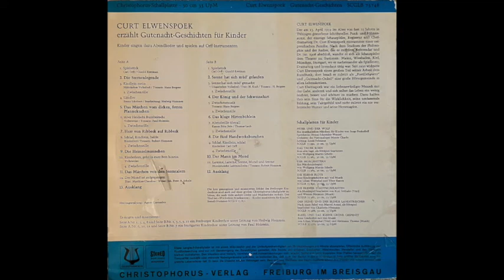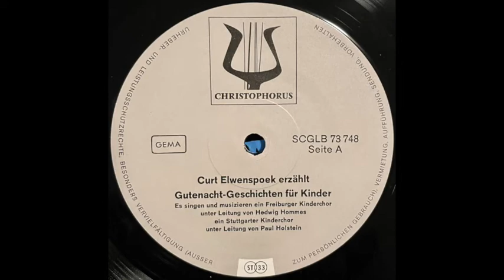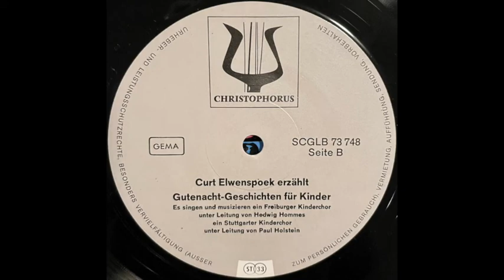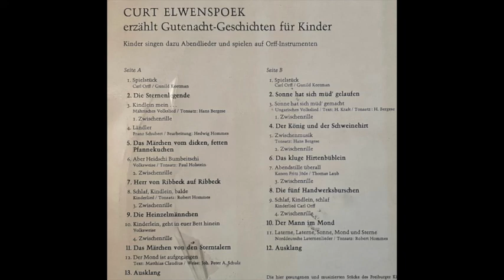Gutenacht Geschichten Für Kinder, Bedtime Stories and Songs with Orff Instruments, Germany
Gutenacht Geschichten Für Kinder
Narrated by Curt Elwenspoek
Ensembles: Freiburger & Stuttgarter Kinderchors
Directed By Hedwig Hommes & Paul Holstein
Label: Christophorus – SGCLB 73748
Vinyl, LP, Stereo
Germany

0:00 - A1 - Spielstück (Carl Orff & Gunild Keetman)
1:09 - A2 - Die Sternenlegende
3:54 - A3 - Kindlein Mein (Hans Bergese)
6:35 - A4 - Ländler (Franz Schubert)
8:02 - A5 - Das Märchen Vom Dicken, Fetten Pfannekuchen
10:00 - A6 - Aber Heidschi Bumbeitschi (Paul Holstein)
11:03 - A7 - Herr Von Ribbeck Auf Ribbeck
13:50 - A8 - Schlaf, Kindlein, Balde (Robert Hommes)
15:28 - A9 - Die Heinzelmännchen
17:45 - A10 - Kinderlein, Geht In Euer Bett Hinein (Volkweise)
18:43 - A11 - Das Märchen Von Den Sterntalern
20:44 - A12 - Der Mon Dist Aufgegangen (M. Claudius / P. Schulz)
22:21 - A13 - Ausklang

22:47 - B1 - Spielstück (Carl Orff & Gunild Keetman)
24:06 - B2 - Sonne Hat Sich Müd’ Gelaufen
25:39 - B3 - Sonne Hat Sich Müd’ Gemacht (H. Kraft / H. Bergese)
27:16 - B4 - Der König Und Der Schweinehirt
29:47 - B5 - Zwischenmusik (Hans Bergese)
30:50 - B6 - Das Kluge Hirtenbüblein
33:30 - B7 - Abendstille überall (K.F. Jode / T. Laub)
34:31 - B8 - Die Fünf Handwerksburschen
35:57 - B9 - Schlaf, Kinderlein, Schlaf (Carl Orff)
38:26 - B10 - Der Mann Im Mond
40:04 - B11 - Laterne, Sonne, Mond Und Sterne (Robert Hommes)
42:06 - B12 - Ausklang